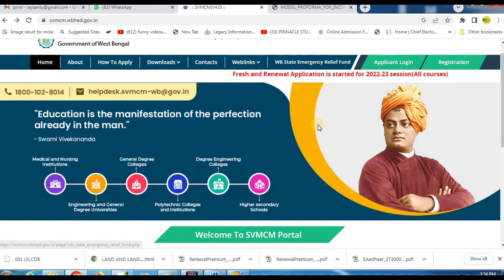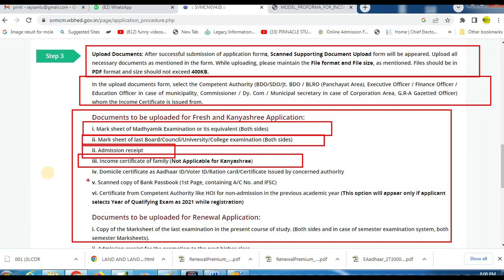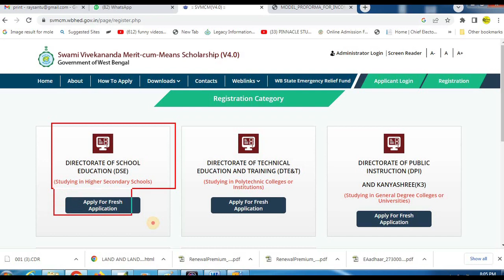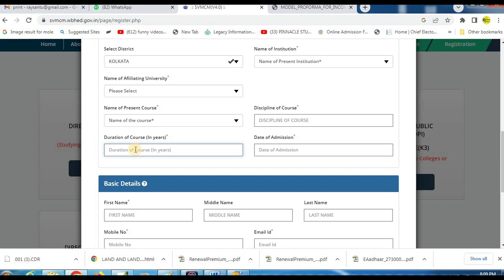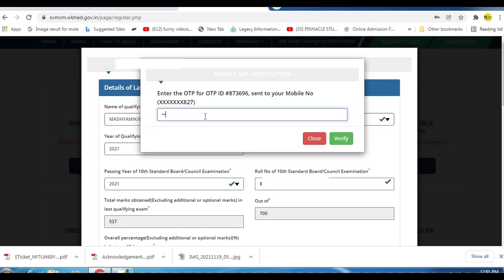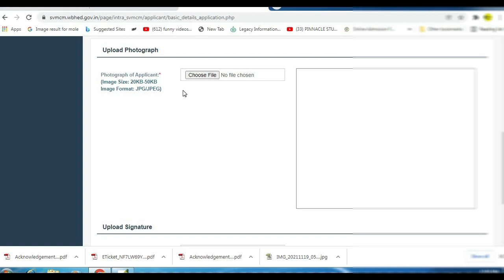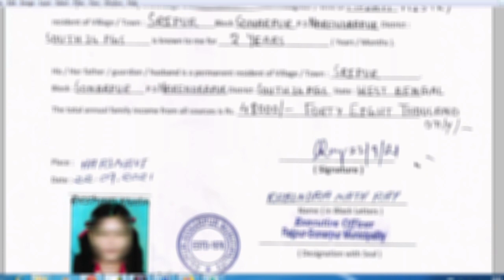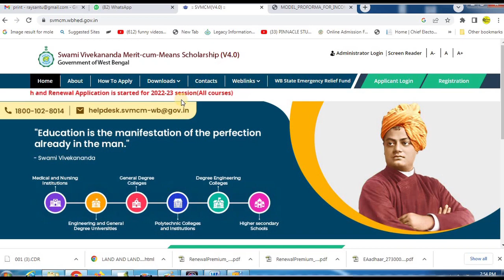(এই মাসেই পাবে ১২-১৮ হাজার টাকা) How to Apply Swami Vivekananda Scholarship 2022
Hello friends,
How to Apply Swami Vivekananda Scholarship 2022. swami vivekananda merit cum means scholarship 2022 apply. swami vivekananda scholarship documents and income certificate .  Thanks a lot 🙏 for watching this video.